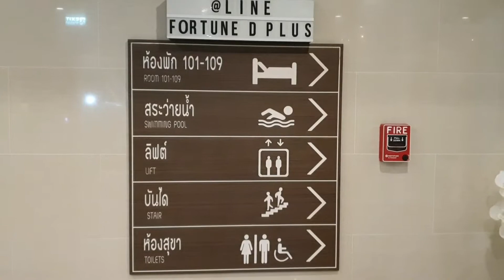รีวิว ฟอร์จูนดีพลัส เขาใหญ่ ห้องราคา 1,+++ นิดๆ》รีวิวหน่อย 》โรงแรมที่เขาใหญ่ ราคาไม่แพง